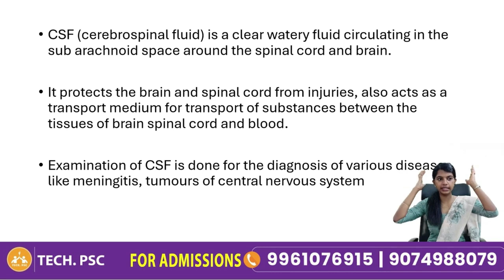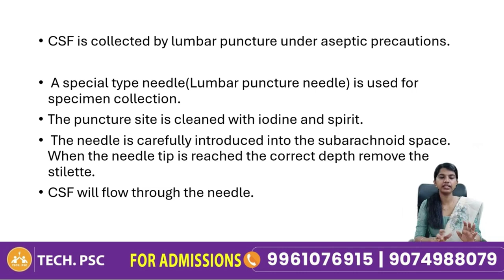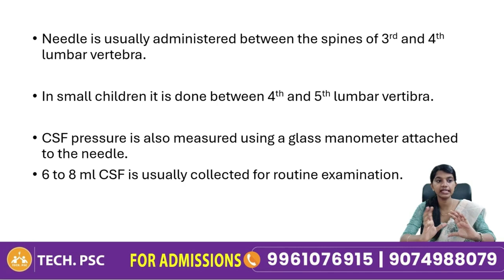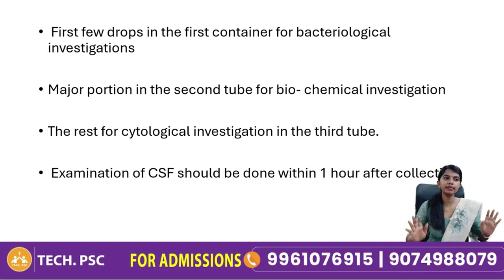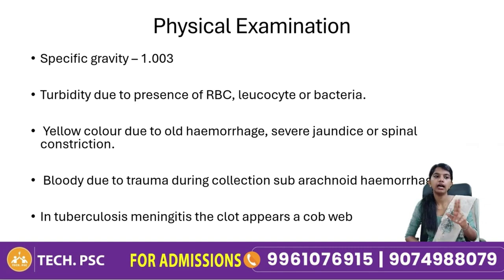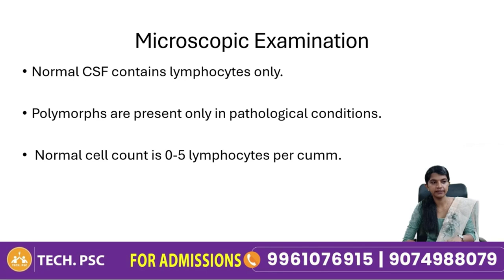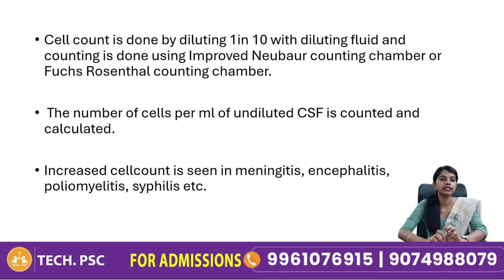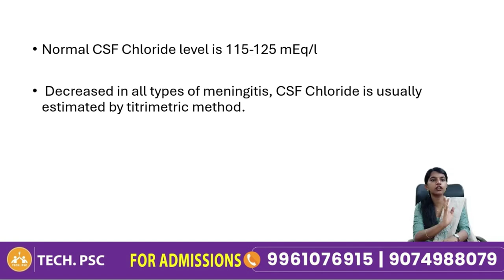Laboratory technician | MED | Kerala PSC | NOTIFICATION | CSF Examination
Laboratory Technician Course available at Rs 3999. Download Tech PSC APP Now!

For Free webinar, Classes; Study materials and Mentorship, please join our telegram group.